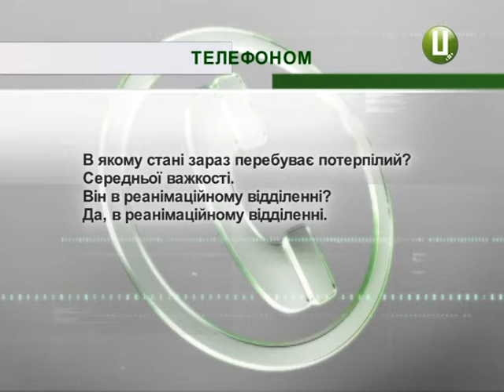У стані середньої важкості перебуває водій легковика, за участтю якого сталося ДТП у Ста